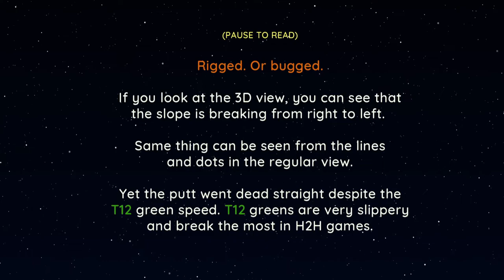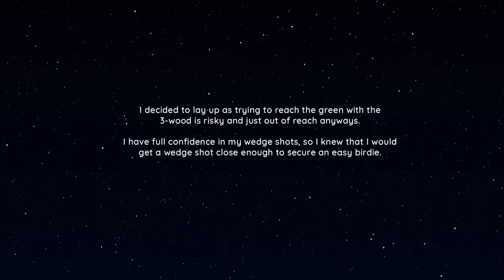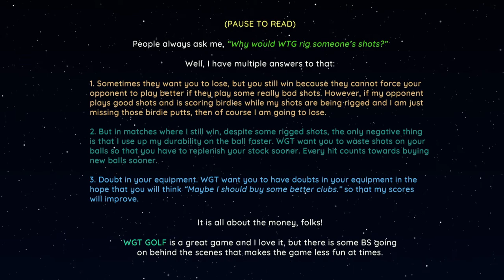WGT Golf. 3-hole match with 1 rigged shot @ Torrey Pines.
WGT Golf. Don't believe the shot was rigged? Prove me wrong. What do you think should have happened with that putt? Can you explain why the ball traveled in a straight line despite the sloping lines?